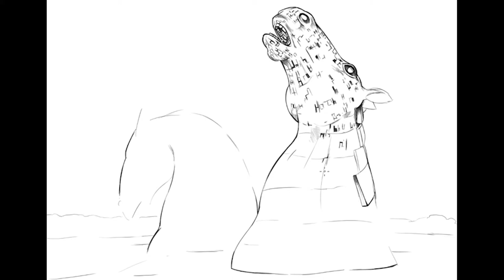The Kelpies Speed painting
Painting of The Kelpies in Falkirk.

Music (NCS Music Library Release):
Silence (Instrumental) by Axollo ft. Josh Bogert
Time (Instrumental) by Syn Cole